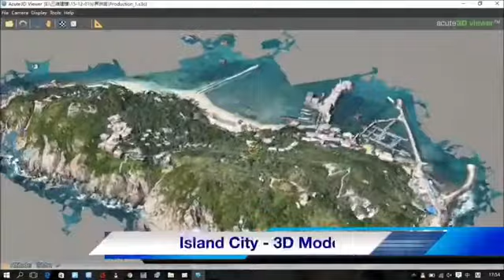IPage CWT Construction Progress | IPAGEUMS - Drone Service Providers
IPage UM Services is a specialist UAV company, engaged in aerial surveying and mapping.